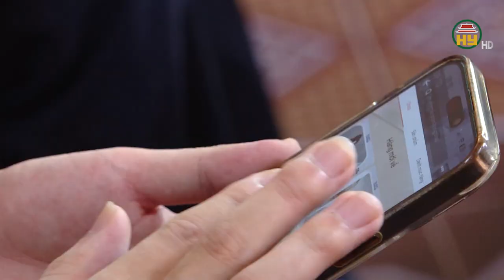Quản lý thuế trên sàn thượng mại điện tử và mạng xã hội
Hưng Yên TV | Quản lý thuế trên sàn thượng mại điện tử và mạng xã hội

Tiktok: Truyền hình Hưng Yên
Facebook: Đài Phát thanh và Truyền hình Hưng Yên
Zalo: Đài PTTH Hưng Yên